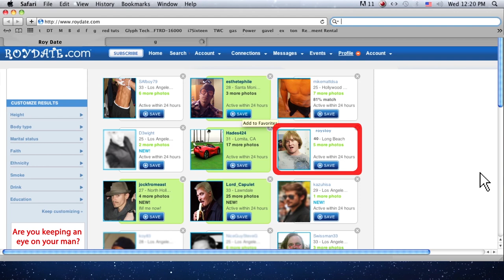Pet Peeves (Dating Vlog) | David Koechner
Roy lays out some of his pet peeves and vents about his boyfriend (also named Roy). Follow Roy each week as he searches for love in all the wrong places, specifically the internet.

About David Koechner:

Actor, writer and producer David Koechner is well-known for his roles as Todd Packer on “The Office” and Champ Kind from “Anchorman” and “Anchorman 2: The Legend Continues.” He currently plays Bill Lewis on ABC’s “The Goldbergs” and recently appeared on ABC’s “Bless This Mess,” CBS's "Superior Donuts," Showtime's "Twin Peaks," Comedy Central’s “Another Period” and IFC's "Stan Against Evil." Koechner also voices reoccurring characters on FOX’s “American Dad” and Netflix’s “F is for Family” and "The Epic Tales of Captain Underpants." In film, recent projects include “Then Came You,” “Braking for Whales,” “A Week Away” and “Faith Based,” as well as the indie horror thriller, “Vicious Fun.”

An alumnus of Chicago’s Second City Theater, Koechner got his first break as a cast member on “Saturday Night Live” and has since become an instantly recognizable face appearing in more than 200 films and television shows. Additional notable film credits include “Waiting,” “Out Cold,” “Talladega Nights,” “Get Smart,” “Extract,” “Thank You for Smoking,” “A Haunted House,” “Scouts Guide to the Zombie Apocalypse,” “Priceless,” Legendary’s “Krampus,” and the dark, twisted, film festival award-winning thriller, "Cheap Thrills."

When not filming, Koechner performs live stand-up comedy across the country. He also co-hosts Big Slick Celebrity Weekend - an annual charity event benefitting Children’s Mercy Hospital of Kansas City - with fellow KC natives, Rob Riggle, Paul Rudd, Jason Sudeikis and Eric Stonestreet. Koechner currently resides in Los Angeles, Calif.